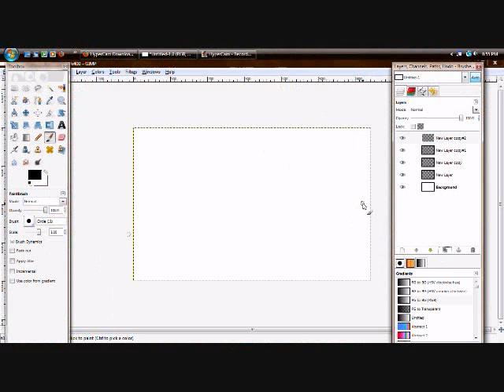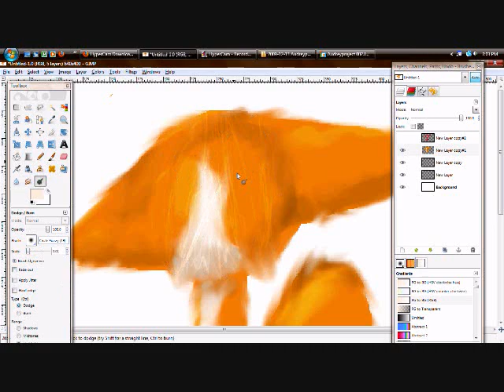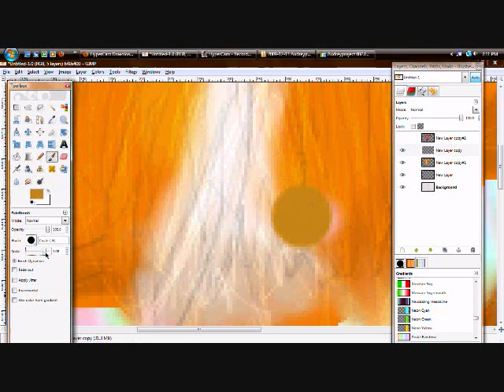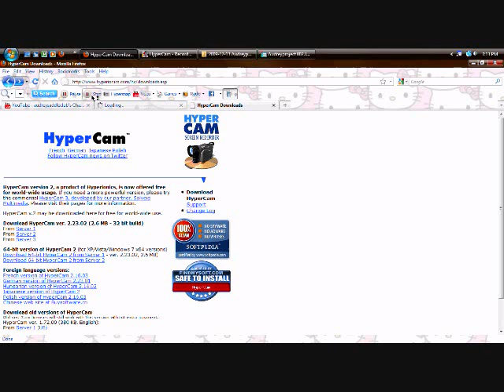SSP.wmv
And no, I'm not entering my own contest, this is a reference pic for those that are